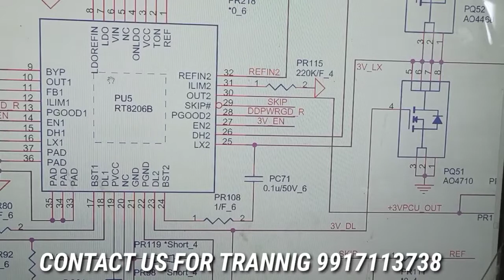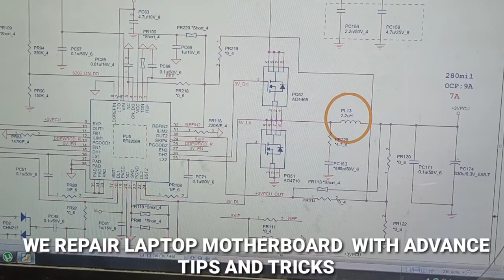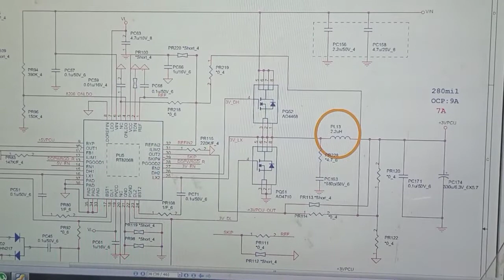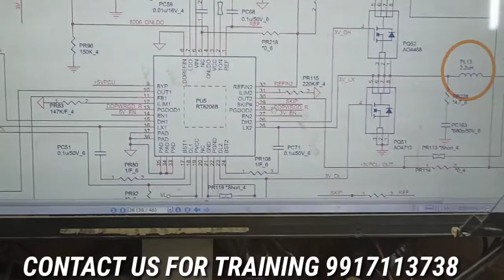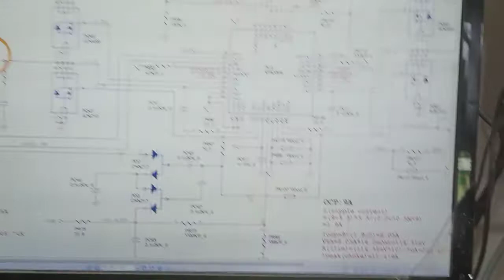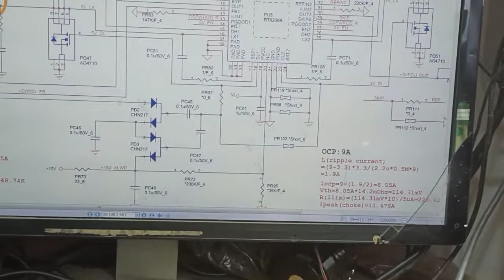Cq42 Cq56 Cq62 laptop motherboard repair. No power on. Repair motherbord. ECM EXPERT PART 3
Repair laptop motherboard cq42 cq56 cq62 in hindi
ic rt 8206b problem.power on problem.
no power on.